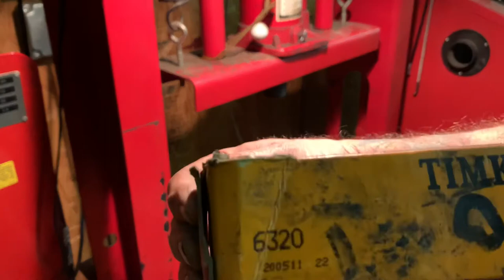GM 4104 Bus Hubs.. time lapse video pressing front hub bearing races, sound like papa smurf. Ep 32